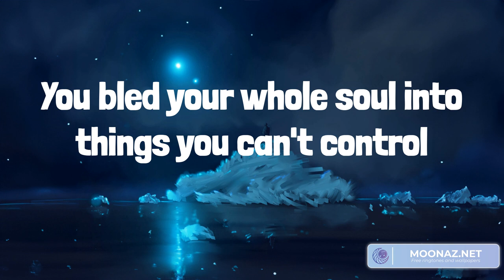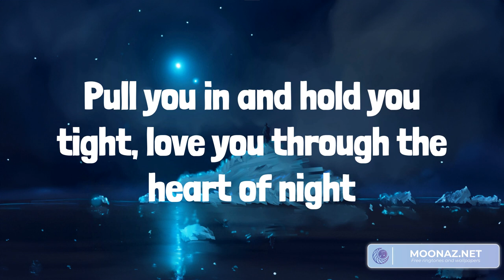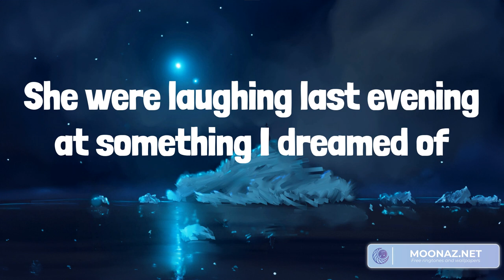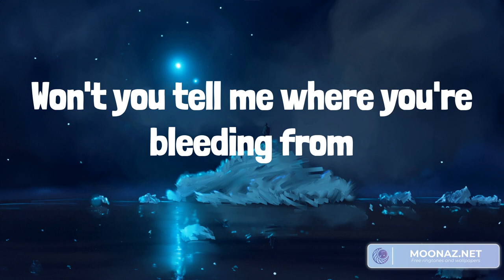Country music playlist 2023 - Tourniquet - Next Thing You Know, What My World Spins Around, Broken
Country music playlist 2023 - Tourniquet  - Next Thing You Know, What My World Spins Around, Broken Halos

00:00 Zach Bryan - Tourniquet
03:09 Jordan Davis - Next Thing You Know
06:04 Jordan Davis - What My World Spins Around
09:10 Chris Stapleton - Broken Halos

Lyrics Tourniquet:
There's delays on the planes out of Eastern Montana
Where you told me you were leaving from
You've been stabbed in the back and the rest of your body
Won't you tell me where you're bleeding from
If you need a tourniquet or if you want to turn and quit
Know that I'll be by your side
You bled your whole soul into things you can't control
In a world you'll never satisfy
I bandage up your body and your bones and your bad days too
Take care of the blood that your love runs through
I know all the damage that some days in this dark world does
You were laughing last evening at something I dreamed of
When you finally feel the blood you spill into everybody else
I'll tourniquet your toes to the ground
Pull you in and hold you tight, love you through the heart of night
Spring your kind ass into town
You've been playing your guitar from arenas to the bars
Since you were old enough to rhyme a word
But your face is getting thinner
And you're praying for the winter
And I heard you fucked it up with her
She were laughing last evening at something I dreamed of